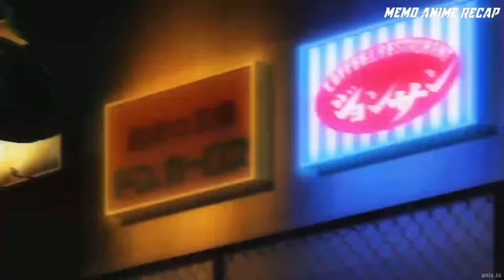He Was A Normal Boy Living His Life In Peace Until He Met This Girl Who Turned His Life Upside Down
Name : black god